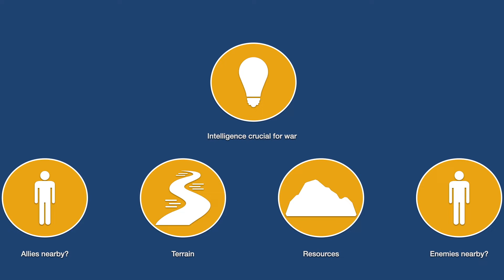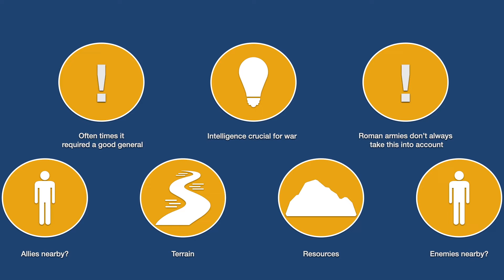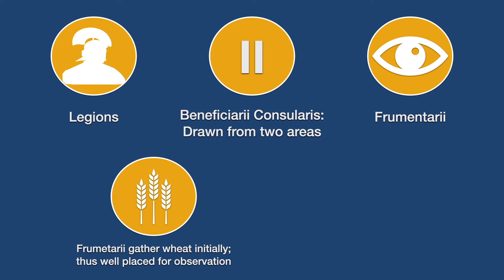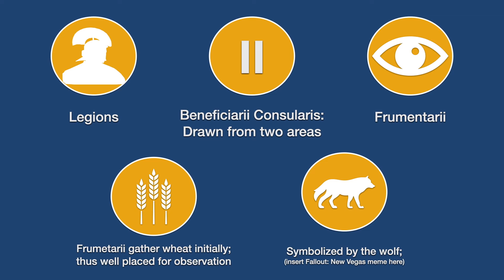Roman Imperial Secret Police & Military Intelligence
In order for the Roman military to function effectively while on campaign, a system of military intelligence was required, and agents were required to carry out the gathering of that intelligence. Unfortunately, we don't know all that much about how the Roman military went about actually doing this: there are some references in sources to units called "speculatores" and "exploratores", which we usually understand in the modern day to be equivalent to "spies" and "scouts", but how these units functioned isn't certain. On a broader level, the Roman Empire also employed the frumentarii--Ancient Rome's version of a secret police.

SOURCES:

The Roman Empire from Severus to Constantine, Southern
The Roman Army: A Social & Institutional History, Southern
Pax Romana: War, Peace, & Conquest in the Roman World, Goldsworthy